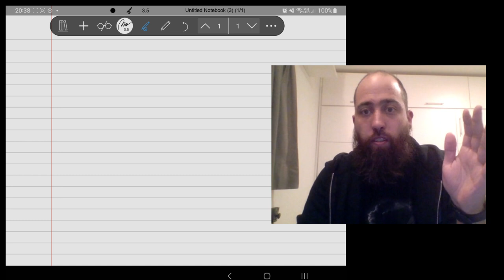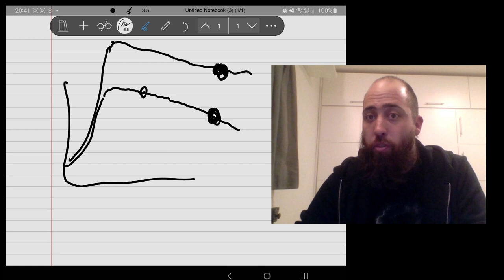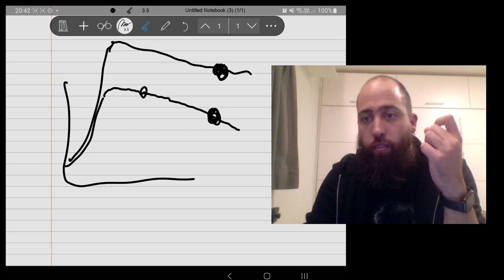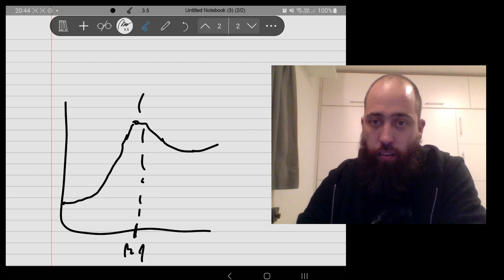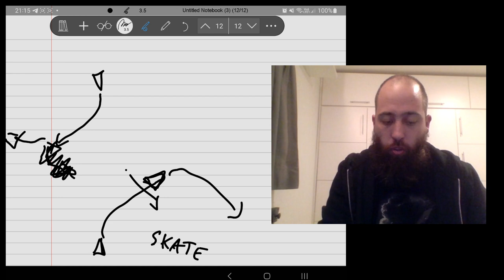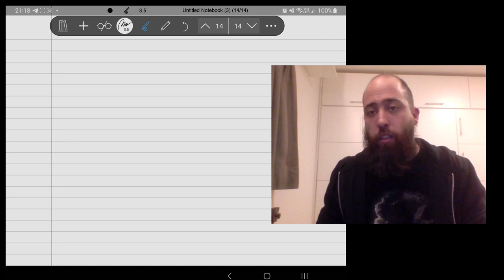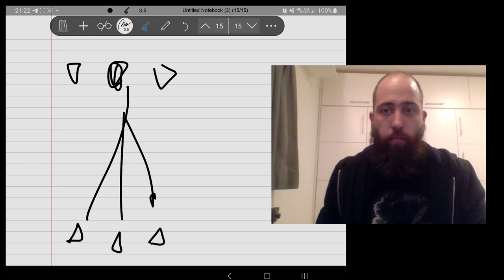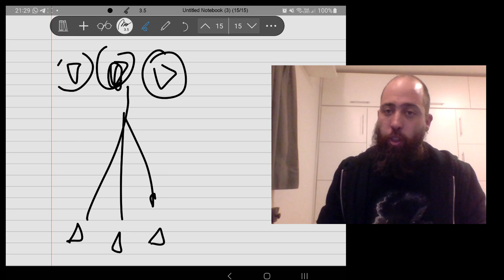Introducción rápida al BVR